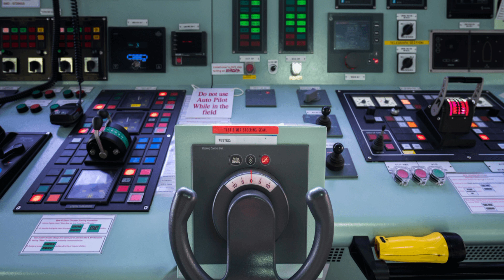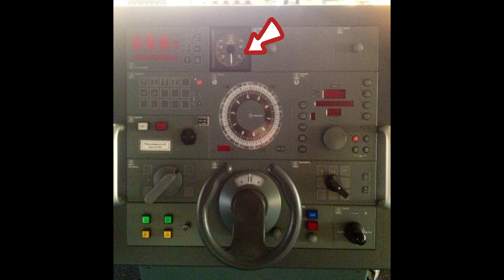MANUAL STEERING TO AUTOPILOT AND VICE VERSA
Steering Control System